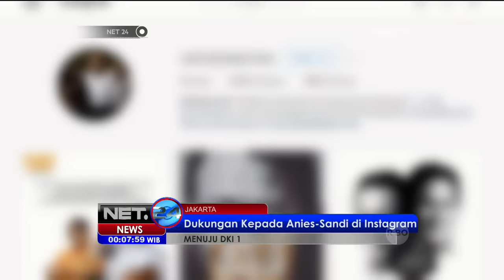Teman Ahok Luncurkan Situs dan Merchandise Baru - NET24